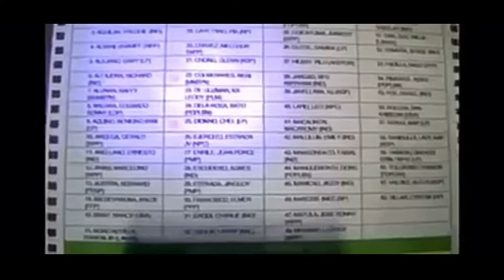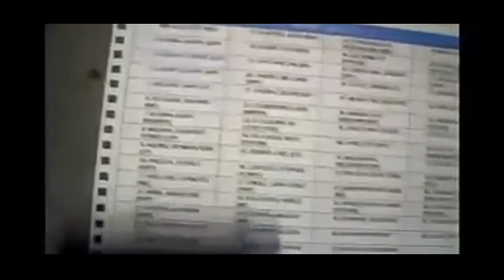OFW.,nagreklamo,,comelec!!! may shading na balota ninyo..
This video is for educational and awareness only.